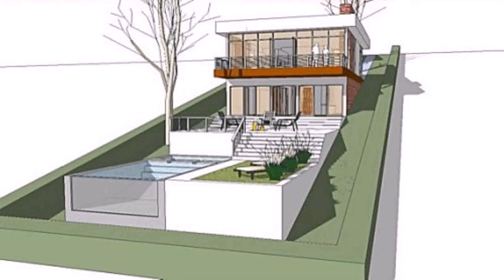Buy Car NY 5% DP